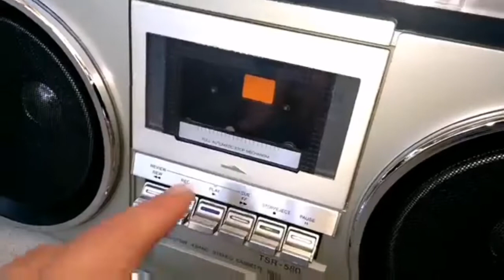MARINERA CON LOS ANGELES